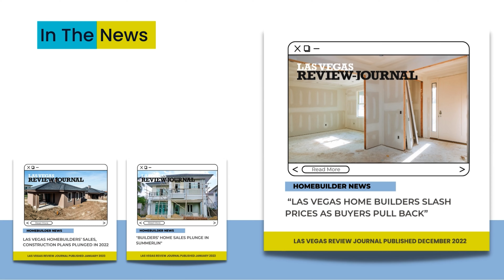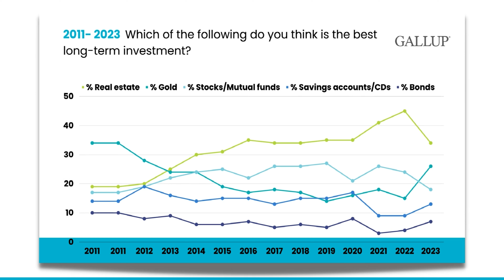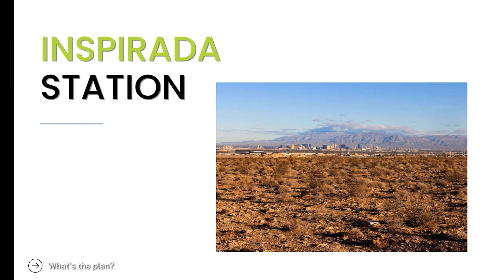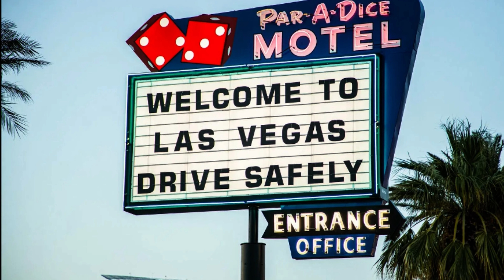What happened in Las Vegas this June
So much going on in Las Vegas in June!! 🔥 🏠

Home inventory decreasing 📉
New Projects all over town 📈

Stay up to date with all the exciting things happening in Las Vegas as well as up to date information on what’s happening in our Real Estate Market 🏡

David Riedel
Coldwell Banker Premier
S.10620